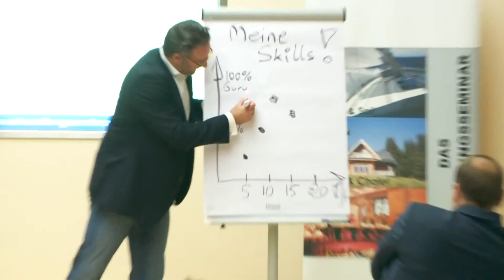Die Harvard Methode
Unter Vertrieb versteht man alle Entscheidungen und Systeme, die notwendig sind, um ein Produkt oder eine Dienstleistung für Kunden oder Endverbraucher verfügbar zu machen. Verantwortlichen Personen, die im Vertrieb arbeiten benötigen entsprechende Vertriebskompetenzen, Neuere Ansätze betonen dabei die hohe Bedeutung des Kundenmanagements im Rahmen des Vertriebs. Die Harvard Methode verspricht ein erfolgreiches Verhandeln - ein Methode die im Rahmen eines Kundenevents der Sparkasse Amstetten vorgestellt wurde.